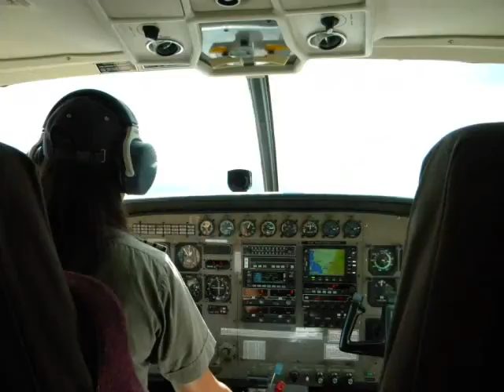African Safari - Eric and Megan Larsen